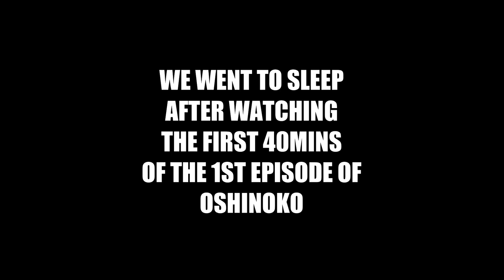07.27.23 - My dog almost destroy my teddy bear!